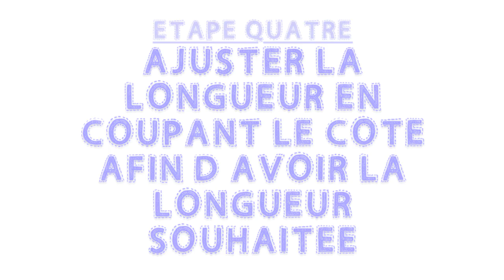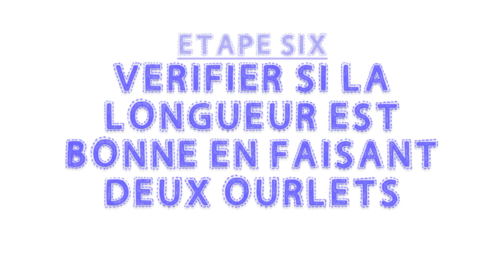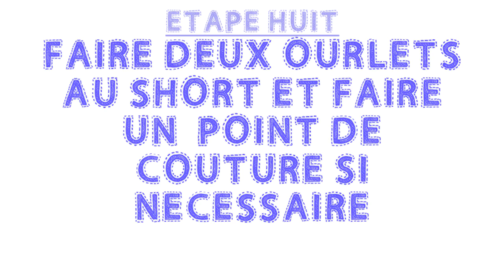DIY • Transformer un jean en short !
Descends petite curieuse ;)
- Utilise le hashtag DIYBlondJude sur Instagram et Twitter afin de partager des photos de ton nouveau short ;)

- vernis : Alpine Snow - OPI
- t-shirt : BelAir
- maquillage : x

- IMovie (sur Mac)

➳ MON APPAREIL PHOTO ?
- Nikon D5100

➳ INFORMATIONS SUPPLEMENTAIRES :
Je pose mon appareil photo sur un trépied Amazon

- Je mesure 1m.60

24 500 bisous !